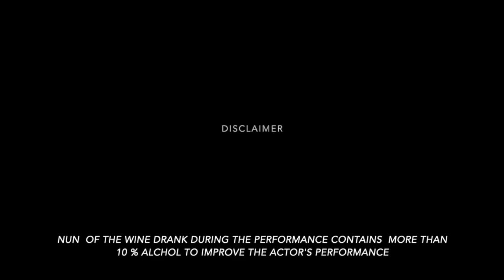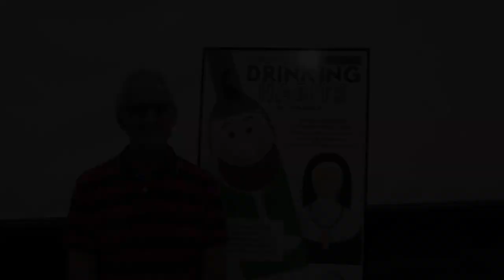Drink Habits - Father George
Drinking Habits Father George discusses the coming out front instead back stage